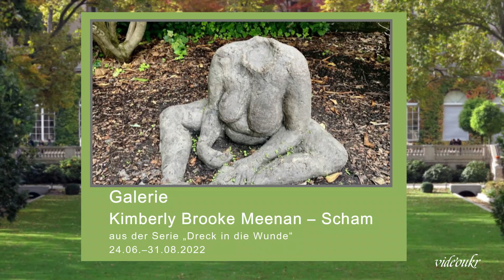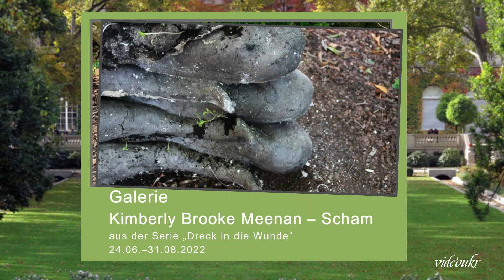Körnerpark 08 2022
Körnerpark in Berlin Neukölln